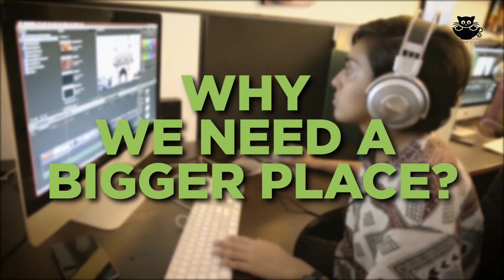Why we need a bigger place - Cat Café Studio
This happens here more often than you'd think. :D
Hooman in the video: Krisselle Tauro

You can help us build the new cat café. Pledge & Support the CCS Kickstarter campaign here: